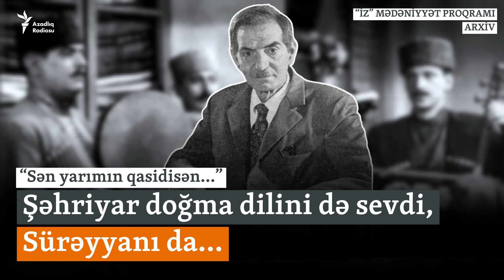Şəhriyar doğma dilini də sevdi, Sürəyyanı da... - "Şairliyimi sənin əlindən almışam"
Bu poqramda Məhəmmədhüseyn Şəhriyarın əziz xatirəsini anacaq, şairin öz səsi və nəfəsi ilə "Yar qasidi" qəzəlini dinləyəcəyik və hər dəfə ustad Şəhriyarın 30 illik dostu və sirdaşı Rəhim ağa Çavuş Əkbərinin açıqlamalarını eşidəcəksiniz. Xoş dinləmələr!